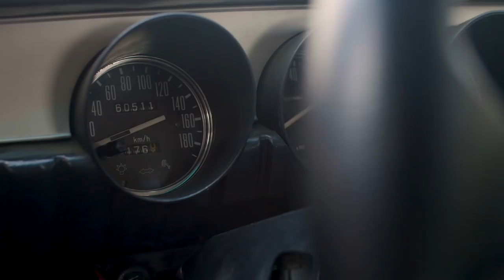DACIA 1300 Turbo | S01.E20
STACS TV
Automotive Social Media Television
If you want to support us, buy our products:
F O L L O W   U S:
Host : Daniel Tomescu ( @danieltheartist )
Edit & Production: Mr. Dobrescu ( @mr.dobrescu )
GUEST : Marius Popa
CARS : DACIA 1300 Turbo